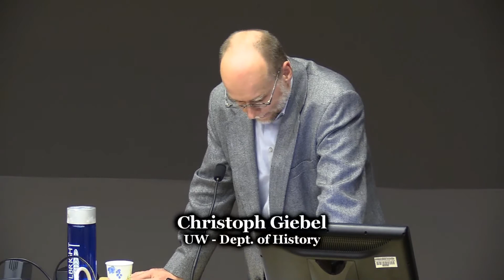Academic Experts Respond to the Ken Burns/Lynn Novick Vietnam War Documentary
Forum "Academic Experts Respond to the Ken Burns/Lynn Novick Vietnam War Documentary" recorded November 14, 2017 at Thompson Hall, University of Washington, Seattle, WA.